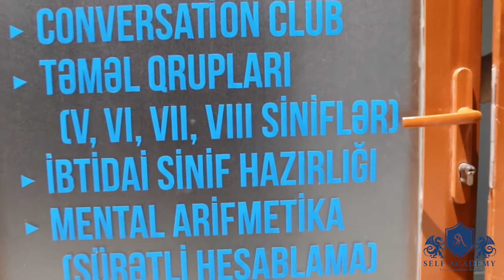Self Academy tədris mərkəzi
Uğurlu neticəyə zəmanət veririk.